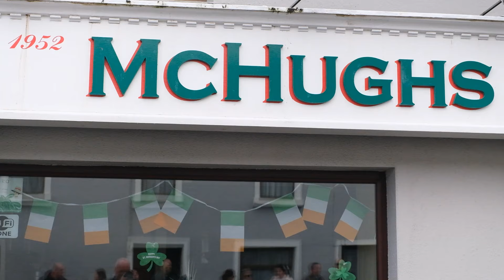Headford St. Patrick's Day 2024